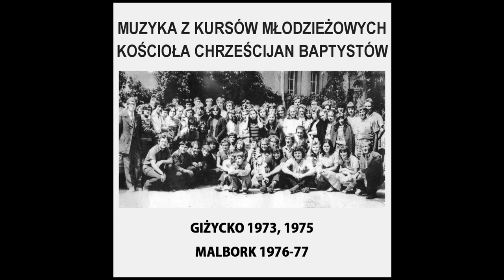02. Zniż się, zniż się